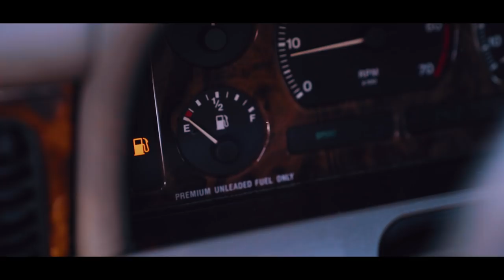Frames Brown - They Ain't Shit (Official Music Video) [Prod. CashMoneyAP]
Frames Brown - They Ain't Shit

Starring:
Angela Mazzanti - @angela_mazzanti
Mr. Facial Expressions - @_careyboy

Filmed / Edited by @tragic.vision

Beat by - CashMoneyAp